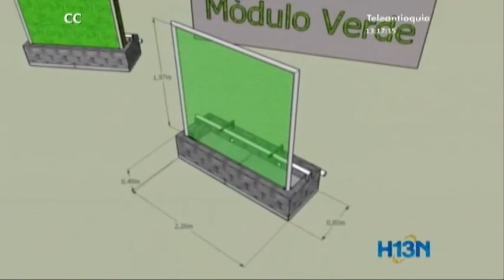Estudiantes desarrollan proyecto para instalar red de muros verdes en la Avenida Oriental